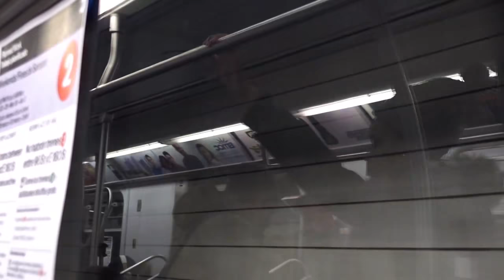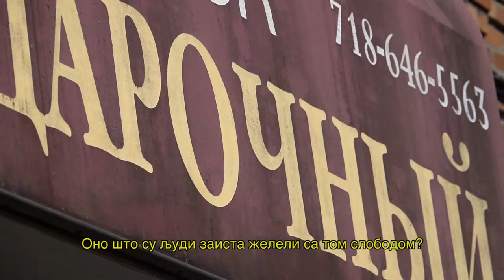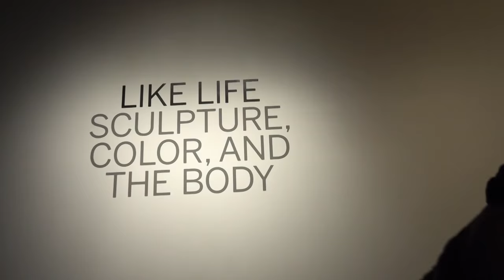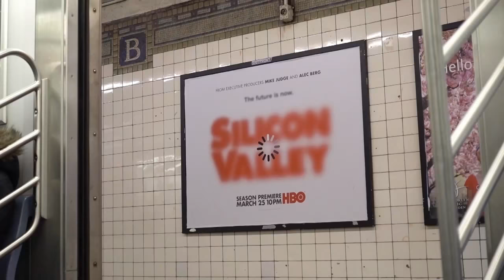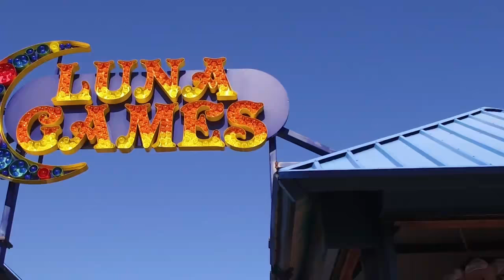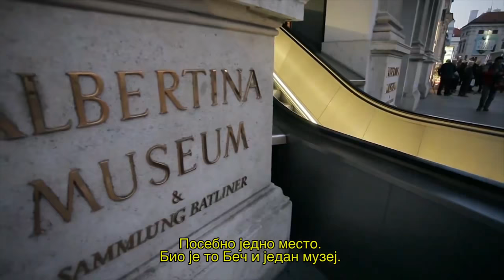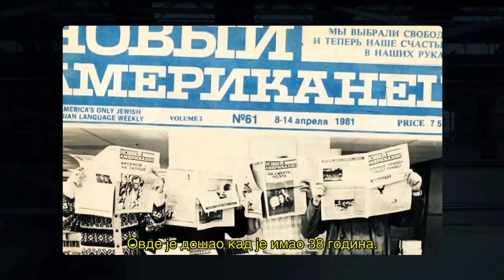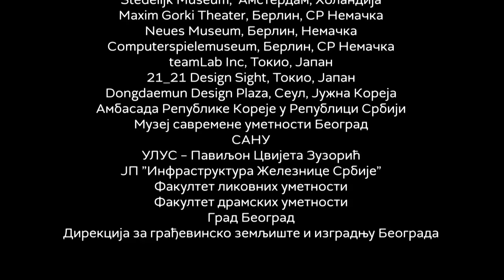PUT U BUDUĆNOST 2 - Nostalgija, druga sezona / 2. epizoda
Nova, druga sezona serije „Put u budućnost“ postavlja mnoštvo pitanja u ime umetnosti - koja više nije samo slika ili skulptura, ona izlazi iz zadatih medija, širi se u reč, objekat, film, telo.

U traganju za odgovorima, krećemo se, kao i prošlog puta zamišljenom pozemnom železnicom, izlazimo iz nje na najneobičnijim mestima, srećemo umetnike, prolaznike, eksperte i ljubitelje koji nam pomažu da razumemo neobični novi svet umetnosti druge polovine prošlog veka.

Veliki prasak emigracija, pada Zida, nestanka slike, turbulencija i Istoka i Zapada, zgusnute atmosfere Beograda, Jugoslavije i Evrope koje će doneti nove ratove. Pobunjeni umetnik postaje izbegli umetnik, vizuelno se pomera ka cerebralnom, a celokupna umetnost postaje, više nego ikad, nemirna, kritična i pobunjena.

Ponovo je autor i Poznavalac prilika Boris Miljković, a forma „Puta u budućnost“ nešto je drugačija: to više nije striktna istorija umetnosti, kakva je možda bila u prošloj sezoni, ovoga puta to je forma video eseja uobličena po pitanjima za čijim odgovorima se traga. Počinje sa antifašističkim spomenicima, završiće se mogućim ishodištima savremene umetnosti danas.

Putujemo od Beograda do Jasenovca, Kozare, Berlina, plaža NJujorka, od ruske moderne izbegličke literature do Lajbaha, od SKC-a do Gorki teatra, razgovaramo sa Bracom Dimitrijevićem, Rašom Todosijevićem , Marinom Abramović, DeStilom Markovićem i mnogih poznatim istoričararima umetnosti, putnicima, prijateljima i modelima. Otići ćemo do Tokija, vratićemo se u klub Akademija, u Beogradu.

Glavni i odgovorni urednik Kulturno-umetničkog programa
Nebojša Bradić

Autor serije
Boris Miljković

Produkcija
Radio-televizija Srbije

Delegat produkcije RTS
Aleksandar Janković

Izvršni producent
Jovana Karaulić

Direktor fotografije
Andreja Leko

Montažer
Nikola Purić

Art direktor
Tijana Zdravković Marić

Dramaturg
Milica Žebeljan

Dizajn zvuka
Predrag Antonović

Kolor korekcija
Andreja Leko i Nikola Purić

Dron operater
Dejan Kremić Krema

Arhivski materijal
Marko Vlahović

Muzička tema serije
Isidora Žebeljan, Đirotondo za obodu, klavir kontrabas i udaraljke
Druga epizoda nove sezone „Puta u budućnost“ istražuje fenomen nostalgije, tesno vezan za velike umetničke emigracije sedamdesesetih i osamdesetih godina prošloga veka. U traganju za poreklom i odgovorima, Boris Miljković je razgovarao sa neposrednim akterima - ruskim piscima u Njujorku, posetio izložbe koje se tiču ove priče, sreo se sa Marinom Abramović, pričao o Brodskom, Tarkovskom, predstavio Komara i Melamida i dotakao se uzroka naše umetničke emigracije.